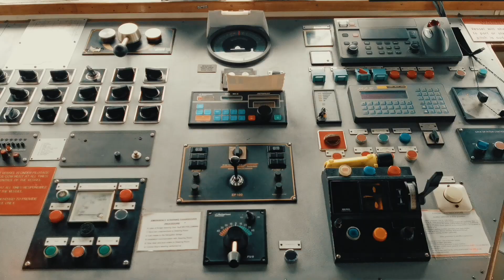Бельгия| Гент| Начало контракта 26.02.2020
Погрузка пшеницы. Немного поснимал на переходе